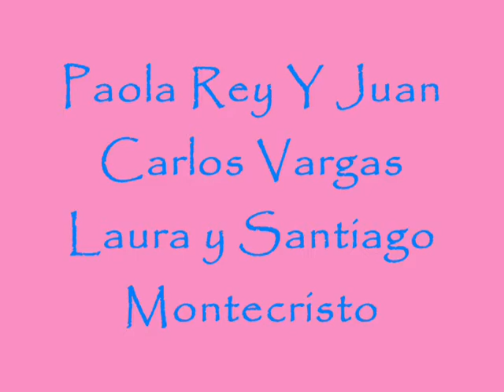Paola Rey y Juan Carlos Vargas Montecristo